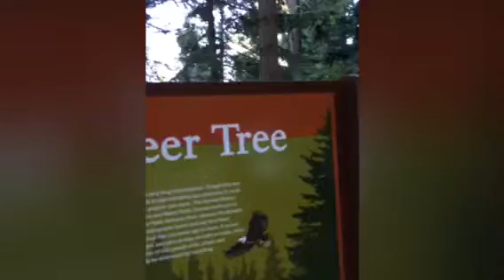Seattle to Tacoma 2014 trip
It was a great time with our son Hernán, who like the West and is living there more than 10 years. We hope to be back there soon.